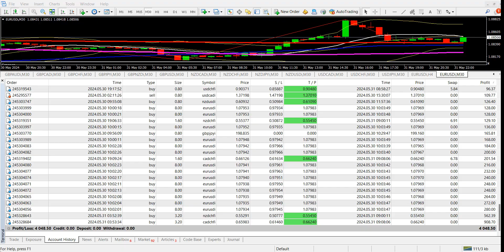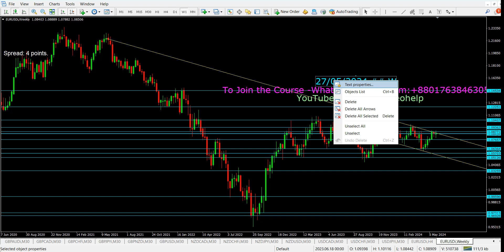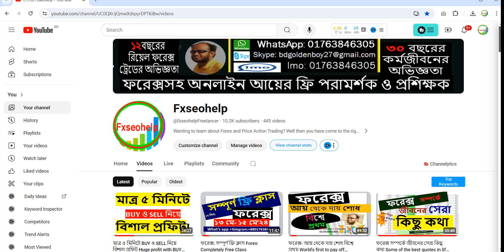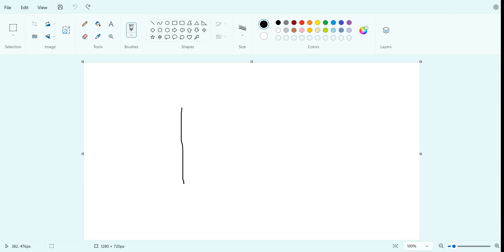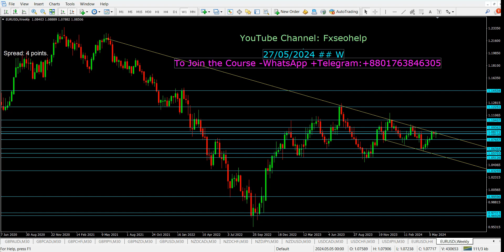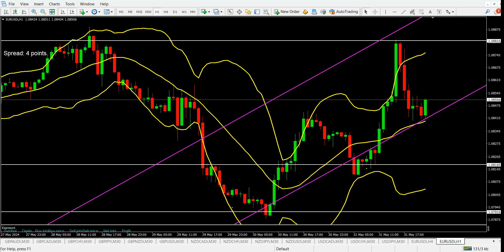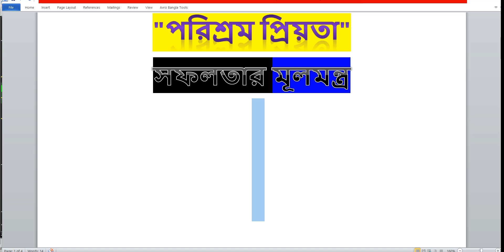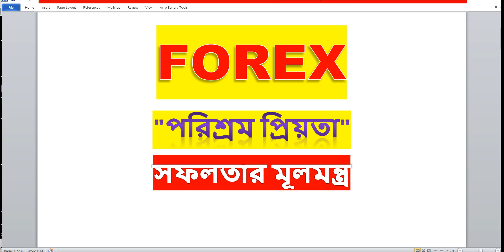FOREX "পরিশ্রম প্রিয়তা" সফলতার মূলমন্ত্র FOREX "Love of hard work" is the motto of success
FOREX ট্রেইনিং ও ফান্ড ম্যানেজিং ক্যরিয়ার:
রুলস ০১:  ১১ থেকে ১৫ তারিখ ১০০০ টাকা (অফেরত যোগ্য) রেজিস্ট্রেশন ফি তে
প্রতিদিন দুই বেলা ( 2:00-4:00) (8:30--10:30) ক্লাস এক ঘন্টা করে
(জানার ও বুঝার কিউরিসিটি থাকলে আজীবন সাপোর্ট)
রুলস ০২:  ৩ মাস এর ক্লাস প্রতিদিন ১ ঘন্টা করে কোর্স ফি ৫০০০ টাকা (অফেরত যোগ্য) আজীবন সাপোর্ট
রুলস ০৩: ডিপোজিট জামানত ১৫০০০ টাকা (ফেরত যোগ্য)
রুলস ০৪: হোয়াটস্যাপ এ জয়েন হয়ে ফরেক্স একটিভিটিস প্রদর্শন
রুলস ০৫: ফান্ড পাওয়ার উপযোগী করে তোলার প্রশিক্ষণ : ১০,০০০ টাকা
(অফেরত যোগ্য) ওয়ার্ল্ড ওয়াইড ফান্ড ম্যানেজ উপযোগী ট্রেডিং হিস্ট্রি প্রদানে সহযোগিতা
Join Now:
“ঘরে বসেই আয় করুন” আপনি কি সারাদিন মোবাইল বা কম্পিউটার নিয়ে কাটিয়ে দিচ্ছেন ? এবার আয় করার সময় এসেছে-তাই আর নয় শুধু শুধু সময় নষ্ট, বিনোদনের পাশাপাশি আয় করা এখন খুবই সহজ | সারা দিনের রুটিনের ফাঁকে অল্প সময় প্রতিদিন মাত্র ২০ মিনিট সময় দিয়ে ও অনলাইনে আয়  করে নিতে পারেন ২০ থেকে ৫০ হাজার টাকা। Expert হলে আরো বেশী |প্রফেশনালদের পরামর্শ ও সঠিক গাইড লাইন মেনে FOREX PRACTICE করলে  সাফল্যের নিশ্চয়তা শতভাগ।

একটি অনুরোধ -
বিনীত -
ডেমো ও  রিয়েল রিয়েল ট্রেড করার জন্য -

forex ea,
forex bot,
forex robot,
forex win bot,
forex meaning,
forex rates,
forex trading app,
forex exchange,
forex app,
forex trading for beginners
forex login
forex factory
forex,
trading,
forex trading,
how to trade forex,
forex trader,

০১. শুরুতেই নেগেটিভ চিন্তা না করা
০২. সন্দেহ প্রবণ না হওয়া
০৩. ফ্রি এতো ভালো ভালো ভিডিও দিচ্ছে মতলব কি?
০৪. যারা আমার ক্লাস করে ভিডিও দেখে শিখতে পেরেছে আয় করছে, এটাই বড় প্রশান্তি
০৫. পজিটিভিটি -প্রোডাক্টিভিটি আপনার ও বাড়াবে (আজ থেকে শুরু করুন)